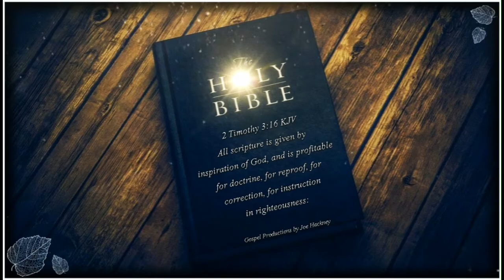The Book of Ruth KJV narrated by Max McLean with Relaxing Ambient music & Beautiful ScreenSaver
Introduction to Ruth
Ruth is the story of a little foreign girl who came out of paganism and idolatry in the land of Moab. She came from a people who were in many senses an outcast people, and she came into a knowledge of the Lord God of Israel, as Boaz said, “Under whose wings thou art come to trust” (Ruth 2:12).
Ruth has only four brief chapters, but it is a mighty midget with a mighty message. In fact, it has several messages. It gives a genealogy that leads to the Lord Jesus Christ, and it explains His coming from the line of David. There are commentators who take the position that the primary purpose of the Book of Ruth is to give the genealogy. While I agree that this is an important purpose of the book, I do not believe it is the primary purpose. Keil and Delitzsch make this statement: “The last words of verse 17, ‘he is the father of Jesse, the father of David,’ show the object which the author had in view in writing down these events, or composing the book itself. This conjecture is raised into a certainty by the genealogy which follows, and with which the book closes.” The Book of Ruth is very important in connection with the coming of Jesus Christ into this world. Without this little book, we could not connect the house of David with the tribe of Judah. It is an important link in the chain of Scripture that begins with Genesis and goes right down to that stable in Bethlehem and to the Cross, to the crown, and to the throne of David on which our Lord will someday be seated. This is a very definite reason why Ruth is included in the canon of Scripture.
However, the primary purpose of the Book of Ruth is the presentation of an important phase in the doctrine of redemption. Redemption is possible only through a Kinsman–Redeemer. God could not redeem apart from a Mediator. Since only God could redeem, it was necessary for Him to become that person. Boaz furnishes the only figure for the Kinsman–Redeemer aspect of redemption which is so essential for any proper theory of the Atonement. This little Book of Ruth comes down to our level and tells the commonplace story of a couple who love each other. They were ordinary folk, average folk, and their love story is a mirror in which we can see the divine love of a Savior for you and me. As we proceed into the Book of Ruth, we see this wonderful love story unfold before us.

This is the Full Audio Book of Ruth (King James Version) with calm & relaxing ambient background music (A paid licensed track from "Soothing Relaxation" Peder B. Helland) Who I highly recommend for his great talents as a composer of music for whatever need you may have for background tracks for projects.

For Education and Inspirational purposes, These are great to listen to as you fall asleep, meditate, or just for relaxing background noise at the office or home. The video's also make a great screensaver also. All video footage used in these were created and produced by myself (Gospel Productions by Joe Hackney) Please feel free to share this video and save it to a playlist of yours...